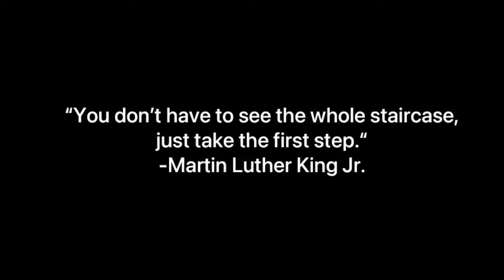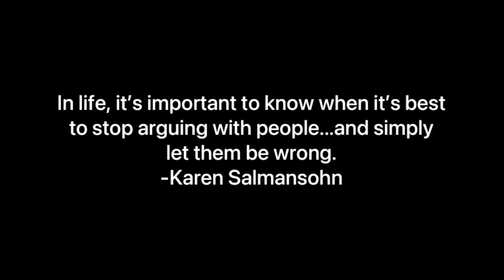10 Inspiring quotes to tell a down, depressed, stressed out friend 😔